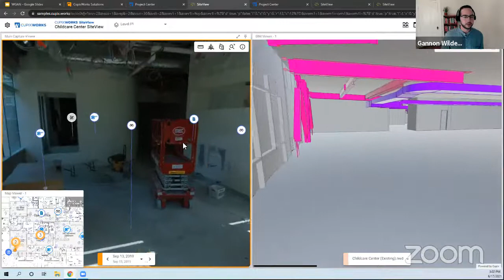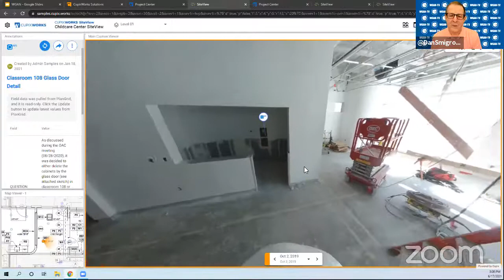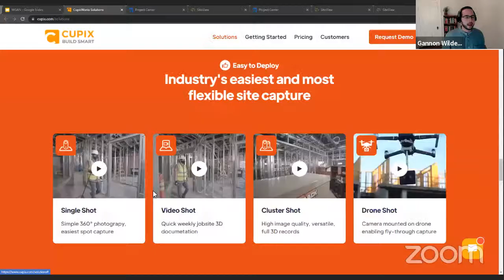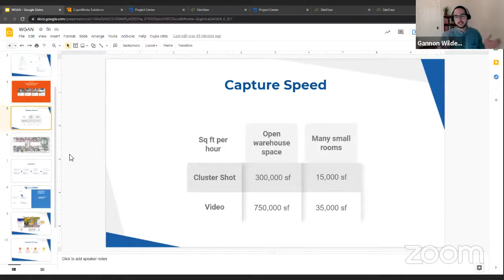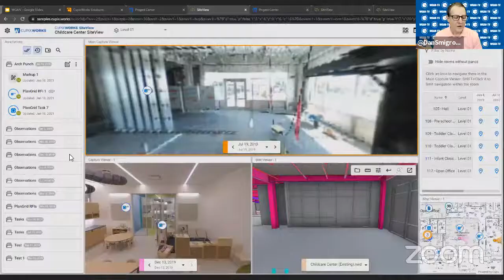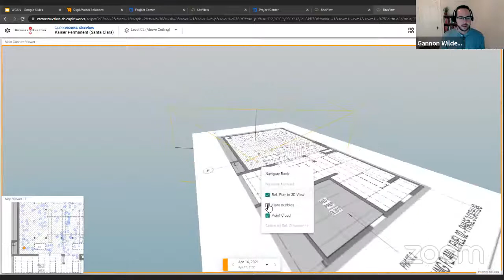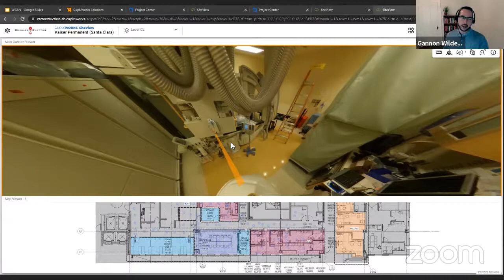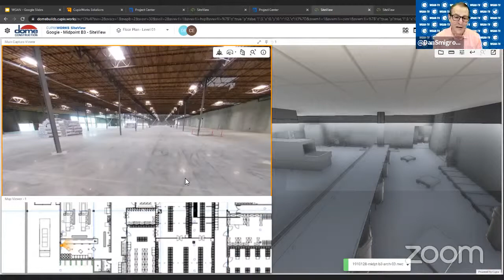107-WGAN-TV | CupixWorks 2.0 versus Matterport for Construction Professionals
How do the Cupix CupixWorks 2.0 construction documentation solutions compare to Matterport construction solutions?

On WGAN-TV Live at 5 on Thursday, June 17, 2021, my guest is:

#2229-Introduction to Cupix BIM Vs Actual.mp4 0:00:00
#2230-BIM Layer Settings.mp4 0:02:26
#2231-2D Floor Plan Maps.mp4 0:03:34
#2232-How To Access Tracked Information.mp4 0:04:53
#2233-Comparison Of A Weekly Construction Documentation.mp4 0:07:45
#2234-What Are The Cupix Compatible Cameras.mp4 0:09:41
#2235-What Are The Different Methods Of Space Capturing.mp4 0:14:38
#2236-When Do You Use A Particular Method For Space Capturing.mp4 0:16:57
#2237-Differences Between Singleshots and Video.mp4 0:18:04
#2238-How Long Does It Take To Make A Capture.mp4 0:20:22
#2239-An Estimation For The Capture Speed.mp4 0:24:19
#2240-How Can Multiple People Scan The Same Space.mp4 0:27:39
#2241-Capturing Space Outdoors.mp4 0:31:07
#2242-How Do You Upload Data.mp4 0:32:57
#2243-How Is The Cupix Customer Support.mp4 0:35:25
#2244-Cupix For Different Types Of Clients.mp4 0:38:48
#2245-Password And Control With Cupix.mp4 0:41:58
#2246-What Are The Real Time And Annotations Features.mp4 0:44:10
#2247-What Are The BIM Model Navigation Settings.mp4 0:45:44
#2248-What Are The Annotation Settings.mp4 0:50:38
#2249-What Are The Collaboration Features.mp4 0:53:56
#2250-What Are The Mini Map Features.mp4 0:57:52
#2251-How Hosting Works.mp4 1:01:52
#2252-What Are The Backup Options.mp4 1:03:17
#2253-What Are The Cupix Work Kits.mp4 1:06:17
#2254-Lidar Support.mp4 1:10:39
#2255-Exporting Data Possibilites.mp4 1:11:39
#2256-Overview Of The Discussion And Outro.mp4 1:15:23

✓ Cupix Product Manager Gannon Wilder (@Gannon_Cupix)

Topic

✓ WGAN-TV: CupixWorks 2.0 versus Matterport for Construction Professionals

I will ask Gannon to show and tell us about the CupixWorks 2.0 3D tour viewing experience (compared to Matterport) and how CupixWorks compares to Matterport for:

1. creating as-builts (including exporting to CAD)
2. Side-by-Side: weekly construction documentation
3. Side-by-Side: construction documentation versus BIM model
4. large spaces
5. collaboration
6. reducing rework
7. dispute resolution among project stakeholders
8. annotation
9. issue tracking
10. field reports
11. building's lifecycle: design, field Operations and handover
12. tight spaces, crowded spaces and dark areas
13. Aerial 360 within a Cupix 3D Tour example?
13. Side-by-Side comparison on aerial 360 to BIM?

I will also ask about:

1. shooting (including time to capture; outdoors and which cameras)
2. processing
3. hosting
4. backup/storage
5. pricing

My first question:

I am the general contractor for a 25-story, 500,000 SQ FT office building renovation. I am considering CupixWorks and Matterport to shoot weekly construction documentation (as-built digital twin). How long does it take to scan this building weekly with Cupix (how)? And, using CupixWorks, how does our team compare:

1. BIM to actual weekly construction documentation?
2. week-to-week construction documentation?

Best,

Dan

WGAN Forum Related Discussions

✓ AEC: Cupix Launches CupixWorks 2.0 3D Digital Twin Platform
✓ WGAN Forum discussions tagged: Cupix | CupixWorks